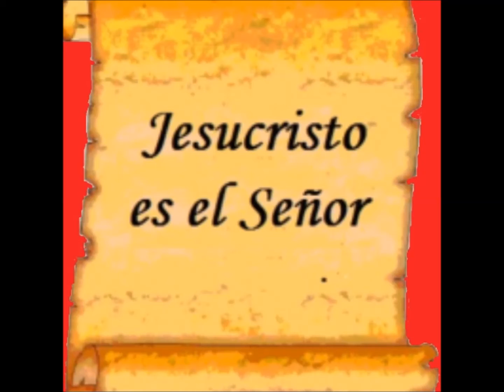Ringtone cristiano: Manos cariñosas (instrumental) mp3 gratis,descuchar KOVOSKIFULL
MANOS CARIÑOSAS (INSTRUMENTAL) PARA RINGTONE. MP3 DESCUCHAR GRATIS, FREE